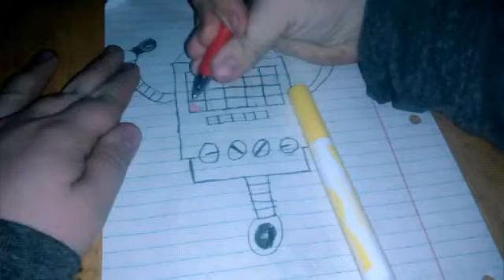I try to colour with my eyes closed.